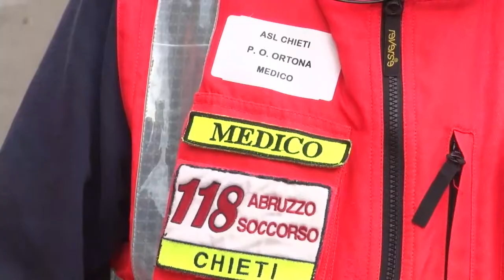Covid: esclusi da premio, protesta medici convenzionati 118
Manifestazione, questa mattina a Pescara, dei medici convenzionati del 118 delle quattro ASL abruzzesi che protestano contro l'esclusione dalle premialità concesse dalla Regione ai dipendenti del settore sanitario